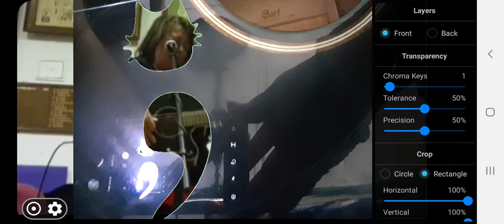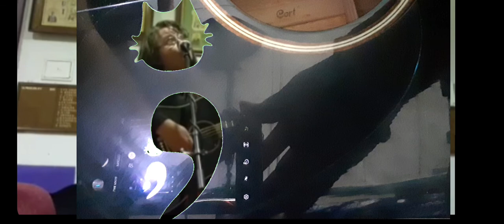8 August 2020(2)